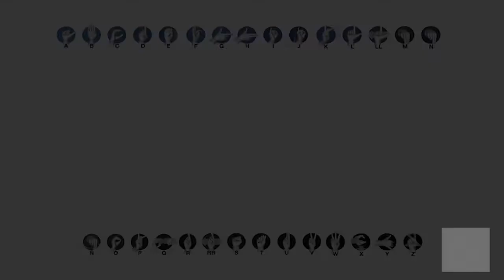Lugares | Vocabulario en Lengua de Señas Mexicana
Lugares (aeropuerto, autopista, biblioteca, cine, circo, discoteca...) es el tema de esta nueva entrega de la serie Vocabulario en Lengua de Señas, elaborada por bibliotecarios de la Vasconcelos.